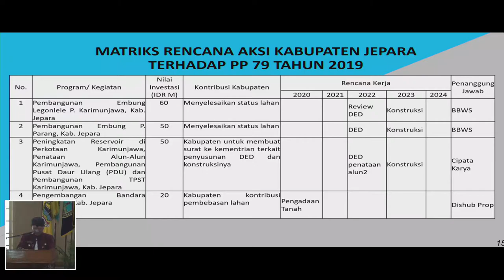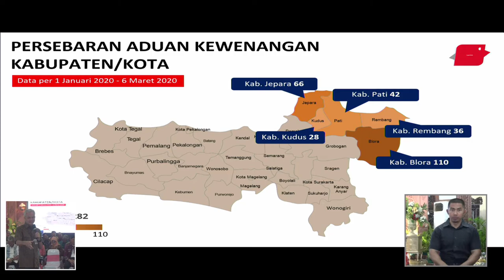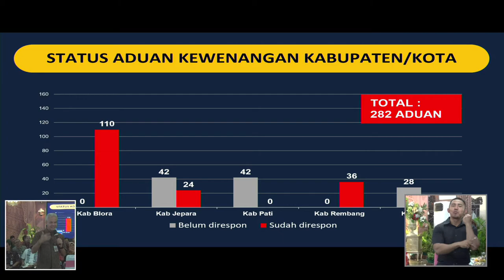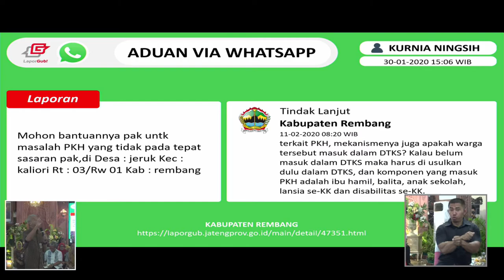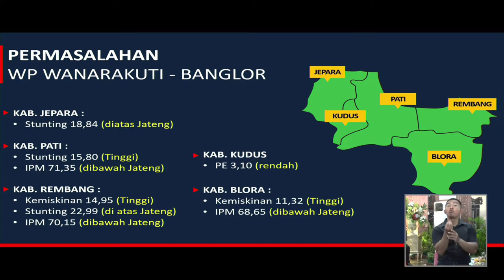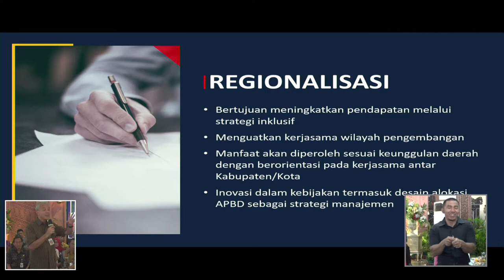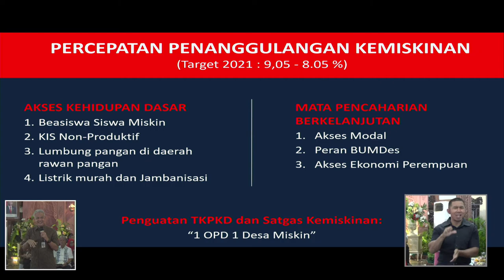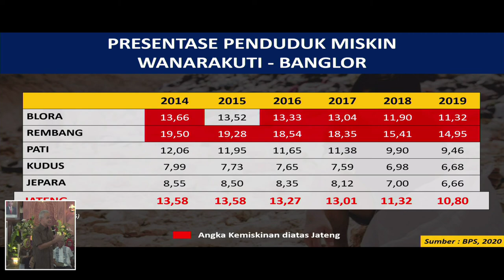Musrenbangwil Wanarukti & Banglor Tahun 2020 | part 6